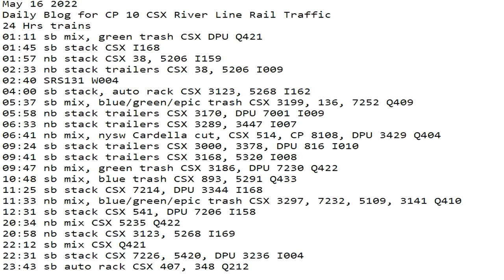May 16 2022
24 Hrs trains
01:11 sb mix, green trash CSX DPU Q421
01:45 sb stack CSX I168
01:57 nb stack CSX 38, 5206 I159
02:33 nb stack trailers CSX 38, 5206 I009
02:40 SRS131 W004
04:00 sb stack, auto rack CSX 3123, 5268 I162
05:37 sb mix, blue/green/epic trash CSX 3199, 136, 7252 Q409
05:58 nb stack trailers CSX 3170, DPU 7001 I009
06:33 nb stack trailers CSX 3289, 3447 I007
06:41 nb mix, nysw Cardella cut, CSX 514, CP 8108, DPU 3429 Q404
09:24 sb stack trailers CSX 3000, 3378, DPU 816 I010
09:41 sb stack trailers CSX 3168, 5320 I008
09:47 nb mix, green trash CSX 3186, DPU 7230 Q422
10:48 sb mix, blue trash CSX 893, 5291 Q433
11:25 sb stack CSX 7214, DPU 3344 I168
11:33 nb mix, blue/green/epic trash CSX 3297, 7232, 5109, 3141 Q410
12:31 sb stack CSX 541, DPU 7206 I158
20:34 nb mix CSX 5235 Q422
20:58 nb stack CSX 3123, 5268 I169
22:12 sb mix CSX Q421
22:31 sb stack CSX 7226, 5420, DPU 3236 I004
23:43 sb auto rack CSX 407, 348 Q212